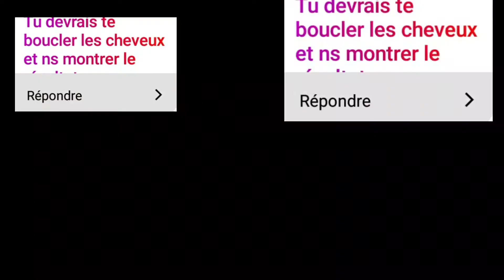😊FAQ CHEVEUX,JE REPONDS A TOUT😊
Hello les gars,j éspère que vous allez bien voici ma nouvelle video sur les cheveux

questions utiles
j ai 15 ans
je suis en 4 ème secondaire
je suis handicapée
je filme avec huawei p 20 lite
je montes sur filmora
je suis de belgique

je vous fait plein de gros bisous 😍